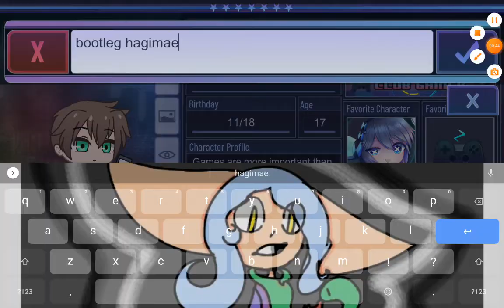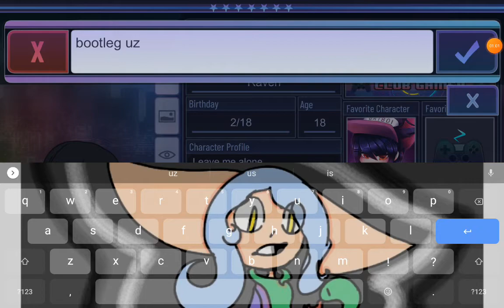Danganronpa ಡ ͜ ʖ ಡ